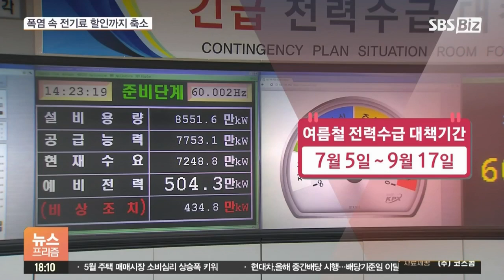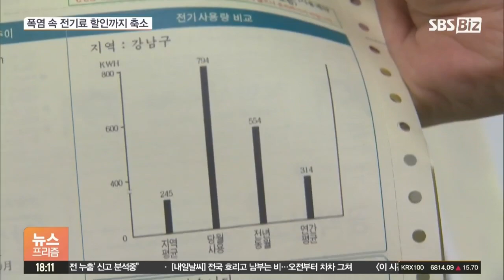다음 달 폭염 전망 속 991만 가구 전기료 오른다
[앵커]

올여름에는 폭염이 예상됩니다.

전기사용량이 급증할 것으로 전망되는데, 전기료 할인까지 축소돼 일부 가정들은 부담이 크게 늘어날 전망입니다.

[기자]

기상청은 올해 여름철 무더위 기온이 평년보다 높을 것으로 예측했습니다.